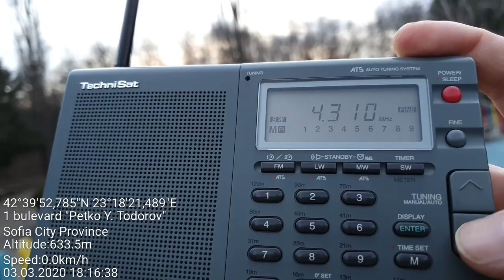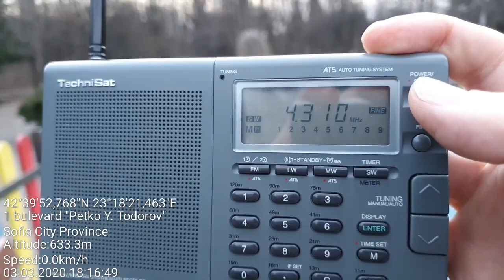SW DX - "The Goose" Russian Military station, received in south Sofia, Bulgaria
Location: South park, Sofia, Bulgaria
RX: Technisat ATS606A, telescopic aerial